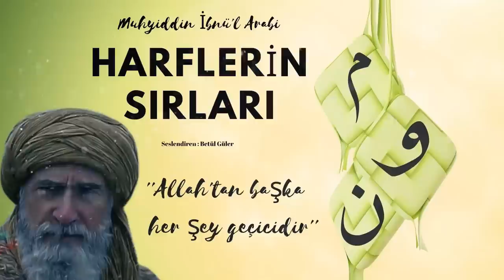Harflerin Sırları / Muhyiddin İbnü'l Arabi (Sesli Kitap-Risale 8)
MİM ve VAV ve NUN
KİTABI
Bismillahirrahmanirrahim
Değiştirme ve Kuvvet Allah'tandır.
Bilinmezlikleri açan, sadrları/göğüsleri genişleten, çeşitli icaz yöntemleriyle kökleri
göğüslere doğru büken, vurud anında türlü marifetleri akıllara bağışlayan, onları göğüslere
yerleştiren, maruf ehline isimlerin hususiyetlerini ve harflerin özelliklerini has kılan. Harfleri
ümmetlerden bir ümmet kılan, onların içlerine zatlarının üzerini örttüğü hikmetleri
yerleştiren, ilgi ve önemlere bağlı olarak Kaf, Şin ve Gayn gibi bu harflerin terkip ya da
birey halinde bu hikmetleri yansıtmalarını sağlayan Allah'a hamdol-sun. Yukarıda
zikrettiğimiz bu harfler müfret olmalarına karşın bir cümleden anlaşılacak anlamları ifade
etmektedirler. Ruhani yükseliş mertebelerinin ve de zülmani çıkış mertebelerinin, bir de
rakamsal derece ve mertebelerinin tabiatının hakikati çerçevesinde beliren hikmetler
uyarınca bu harfler değişik örneklerle vaz edilmişlerdir. Bütün bunlar üstün iradeli ve her
şeyi bilen Allah'ın takdiriyle olmaktadır.
Bu harfler içinde varlık olarak en parlakları, belirginlikleri itibariyle en büyükleri "mim",
"vav" ve "nun" harfleridir. Bunların kökleri illet harfleri aracılığıyla (arada illet harfi olacak
şekilde) başlarına dönüktür. Ki "ol" gücüyle desteklenmişlerdir. Budan maksat da olması
kaçınılmaz olanın olmasıdır. İllet harflerinden biri "vav" harfinin ortasındaki "eliftir. Elif harfi
cömertliğin hazır oluşunu zorunlu olarak ifade eder ve bu cömertliğin, saklanmış olmasa
bile bilinen bir ölçü dahilinde indiğini vurgular. Biri de "nun" harfini telafuz ettiğin zaman
makabli mazmum olan "vav"dir. Bu "vav" gözlem yapabilen bir kavim için ruhani illetlere
delalet eder. Bir diğeri de "mim" harfini telafuz ettiğin zaman, makabli meksur olan "ya"
harfidir. Bu harf de düşünen bir kavim için cis-mani illetlere delalet eder.
Allah'ın salat ve selamı efendimiz Muhammed'in ve ehlibeytinin üzerine olsun,
kalemin tafsil ettiği ve "nun"un kapsadığı anlamlar sayısınca selam onlara.
İmdi... Burası şerefli bir menzildir. Varlığa ilişkin ilahi marifetleri "mim", "vav" ve "nun"
sahnelerine uygun olarak sana sunmaktadır. Bu harflerin başları aynı zamanda sonlarıdır.
Diğer bir ifadeyle baş ve son diye bir şey yoktur. Allah sizi muvaffak kılsın, biliniz ki, harfler
Allah'ın sırlarından bir sırrı temsil ediyorlar. Bunları bilmek, Allah katında bulunan gizli
ilimlerin en şereflisine sahib olmak demektir. Bu, Nebi ve Veliler gibi tertemiz kalblere
sahib kimselere has kılınmış saklı ilimdir. Hakim Tirmizi bu ilme "velilerin ilmi" adını verir.
Biz de bu bağlamda bazı konuları ele aldık. Bunlardan biri "Fethu'l-mekkî" adlı eserde yer
verdiğimiz detaylı bir babdır.
Bir diğeri "Fethu'lfasi" de yer verdiğimiz özet bir babdır. Buna "hece harflerinin
kapsadığı olağanüstü anlam ve işaretlerin kaynakları ve gayeleri" adını verdik.
Biri de kaleme aldığımız özet mahiyetinde bir kitaptır ki, burada Kur'an'daki bazı
surelerin başlarında yer alan ve anlamı bilinmeyen huruf-ı mukattaa (birbirinden kopuk
harfler)yı ele aldık. Bunların bir kısmı tekrarlarıyla birlikte yetmiş küsurdur, geride kalanı da
tekrarlanmamış on dört harftir. Ve toplam yirmi dokuz surenin başında yer alırlar. Biz de bu
ilahi yönteme göre Kur'an'ı tefsir etmeye çalıştık.